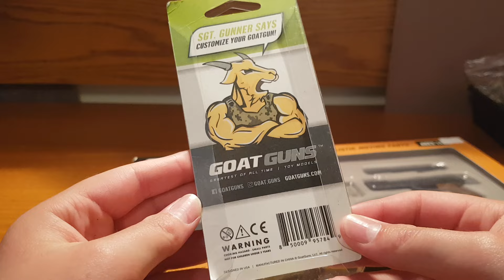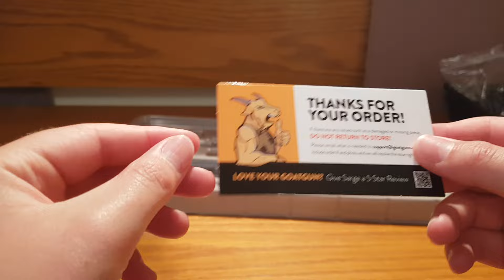Unboxing the Goatguns AK47 (ASMR)